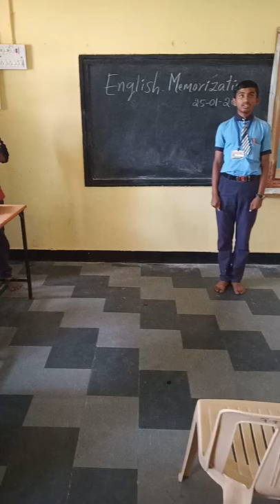GHS Honagera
Rathod